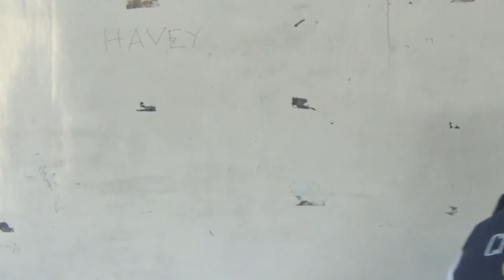02022015 church of the poor 3